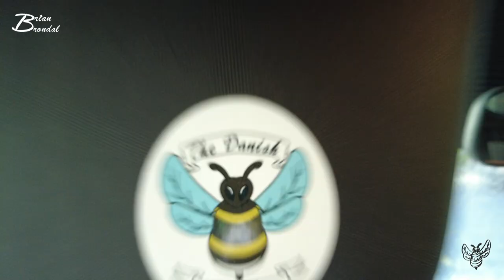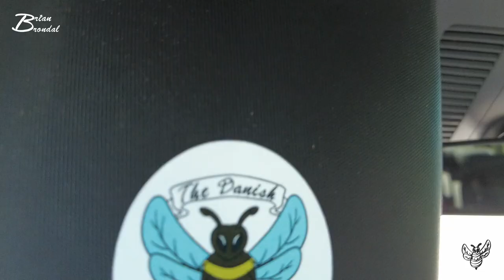Hold kæft hvor er det flot, hvor fanden er mit kamera...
Jeg har netop på denne strækning før taget fotos af sollys der falder ned igennem skovens trær hvor det rammer den svage tåge og skaber disse lyskejler